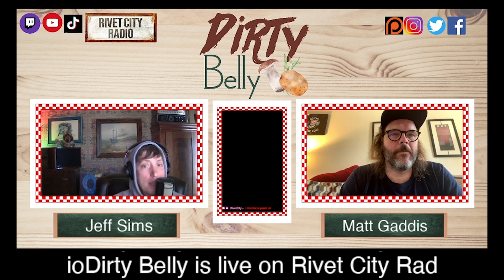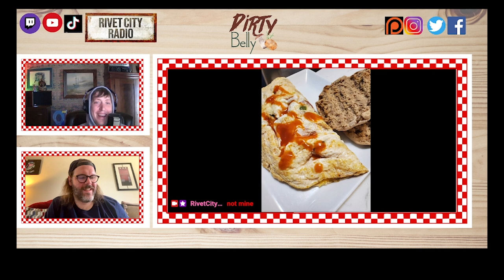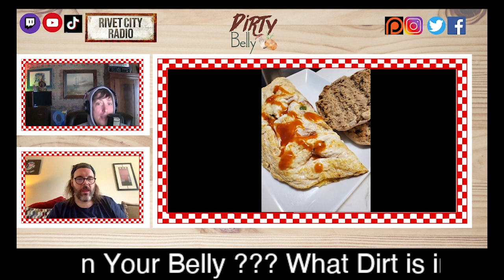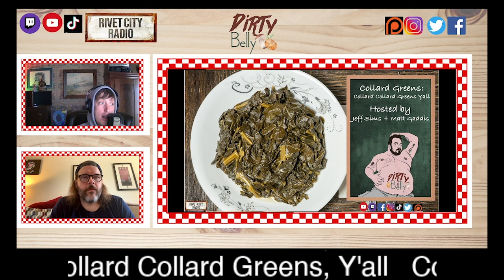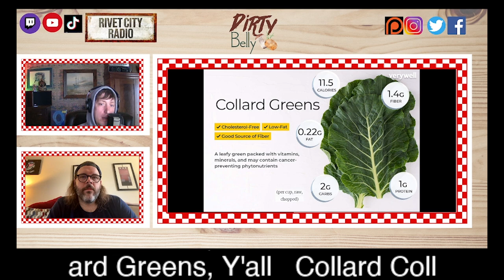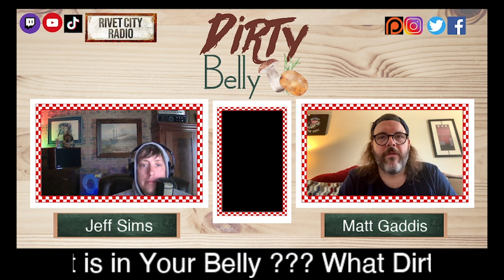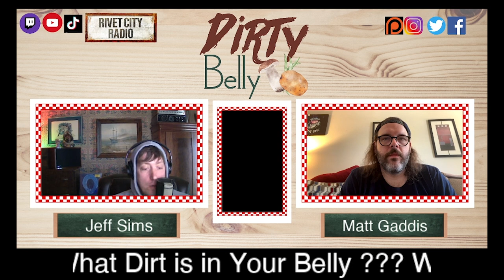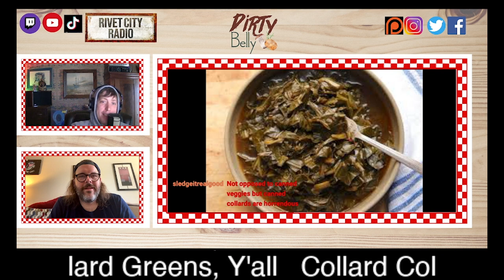Collard, Collard Greens Ya’ll | The Dirty Belly | S1:E2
The chefs are back, and they dive into Collard Greens. Where they fall in the vegetable family and how to grow them. They dissect the preparation of the greens from start to finish and trade war stories from the business. Matt discusses the importance and cooking low and slow, while Jeff brings the history to the table. All that and more…

Remember to Follow